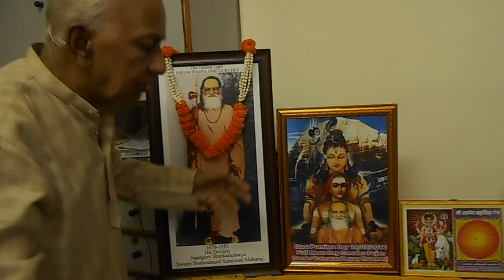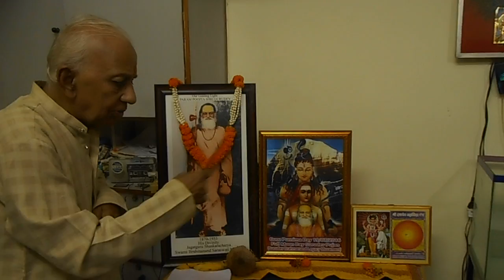Gurudev Brahmanand Legacy Movement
Shri Umesh Shrivastava at gurupoornima